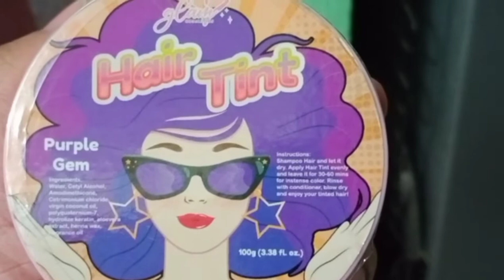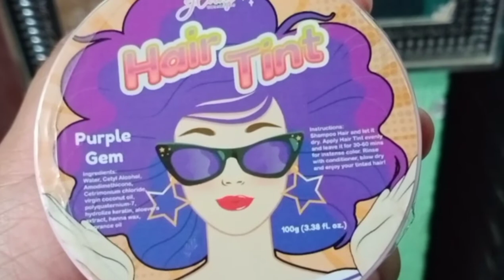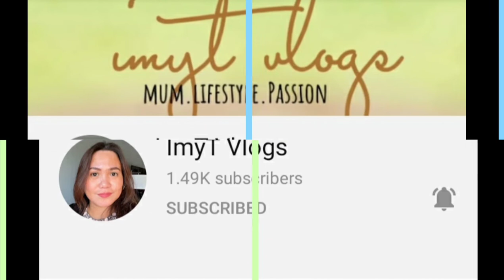PRODUCT REVIEW: GLAM COSMETICS HAIR TINT PURPLE GEM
for ONLY 150PHP
YOU CAN BUY THIS PRODUCT TO THE FF. LEGIT GLAM COSMETICS SELLER ONLINE
just click the link to order

Rexiel Joy Anglo Pagador
shopee.ph/joypagador